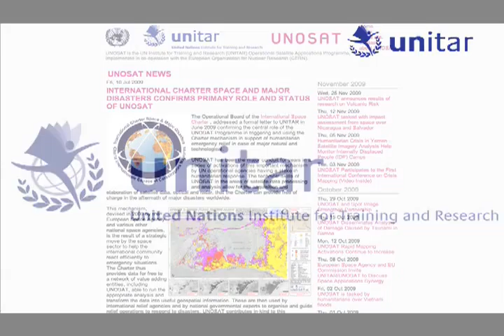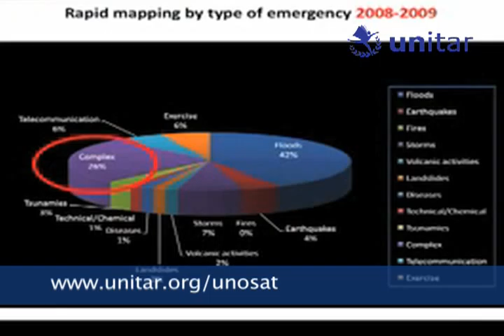UNITARNews December 2009 Edition - Versión Española